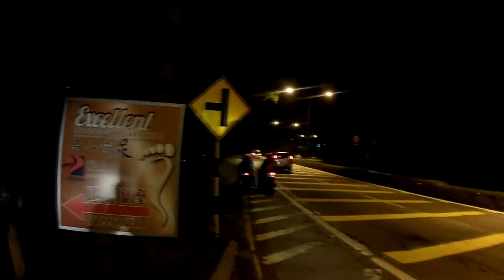14.10.2017- Genting RS Y15 KLX